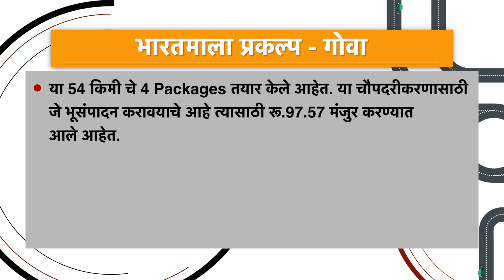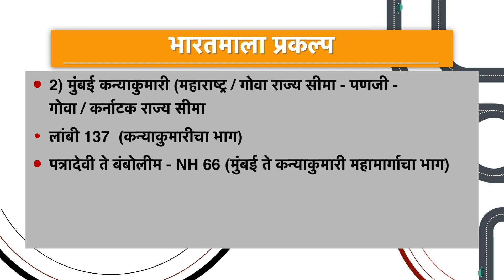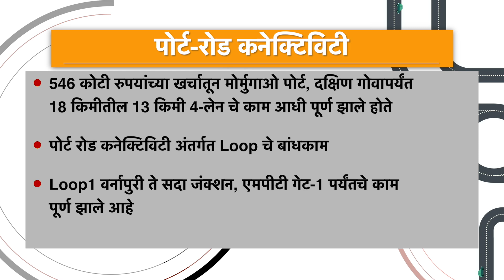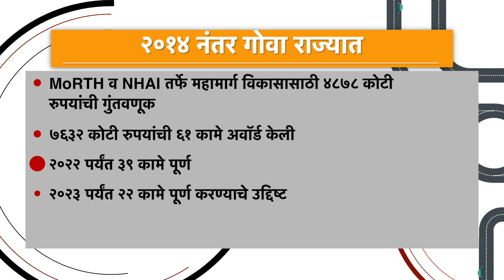पर्यटनासाठी प्रसिद्ध गोव्याच्या विकासाला २०१४ नंतर महामार्ग बांधणीतून नवी गती! | Nitin Gadkari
पर्यटनासाठी प्रसिद्ध गोव्याच्या विकासाला २०१४ नंतर महामार्ग बांधणीतून नवी गती!